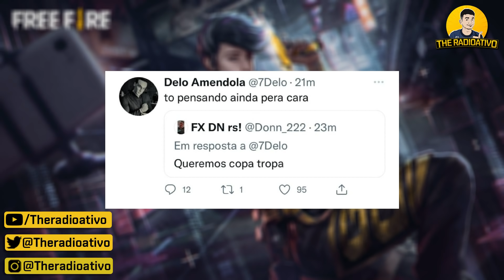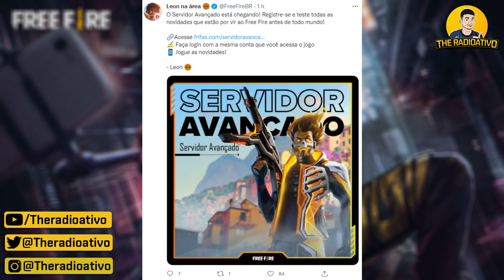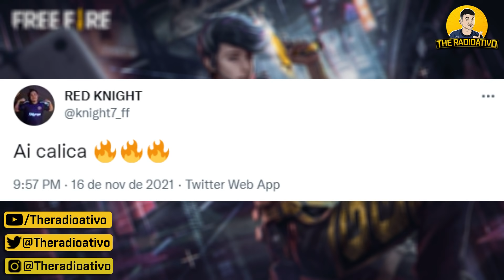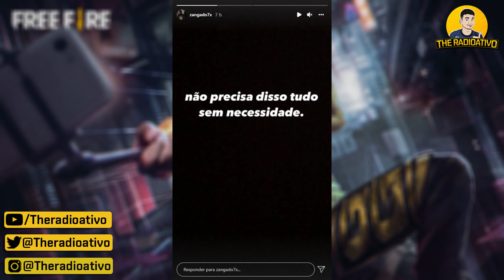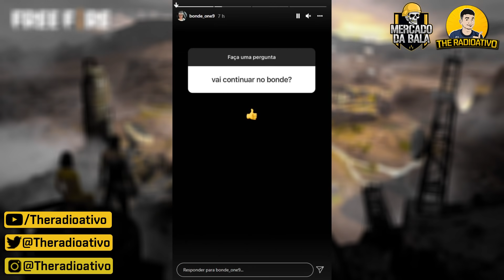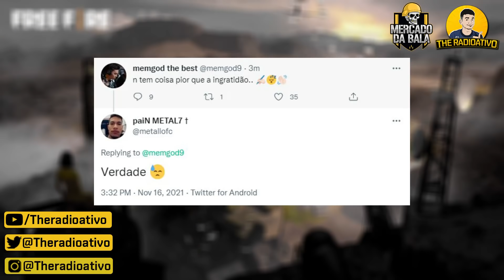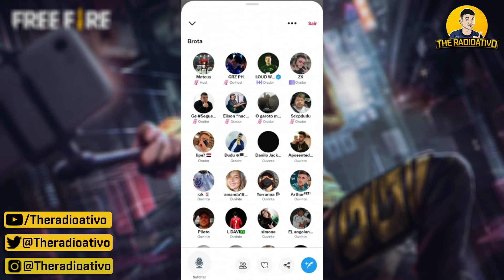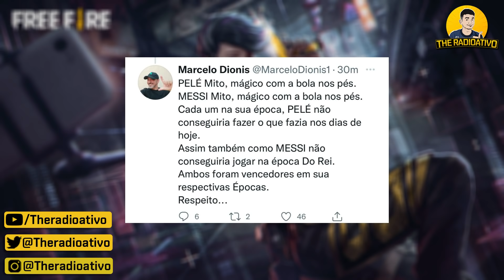BAK EXPLICOU ! MAE/PAI RESPONDERAM ! BAK DESMERECEU ? HÁ TRETA BASTIDOR ? 5 SAIRAM do SCCP ?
🔴BAK DESMERECEU - TRETA BASTIDOR - MAE e PAI RESPONDERAM - BAK SE POSICIONA - 5 SAIRAM do SCCP